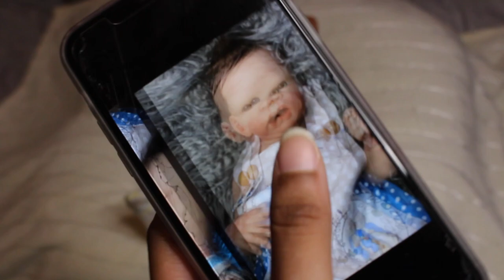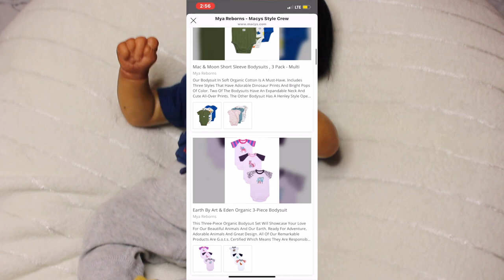Changing Realborn Claudia | Reborn Baby For Sale | Mya Reborns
Hi everyone , in today’s video I am changing the reborn that I painted & rooted at that is for sale. Realborn Claudia is getting an outfit change as a girl & boy so let me know which one you like better 🥰